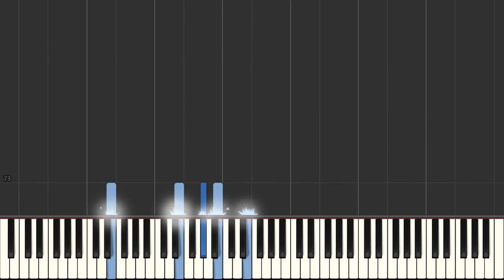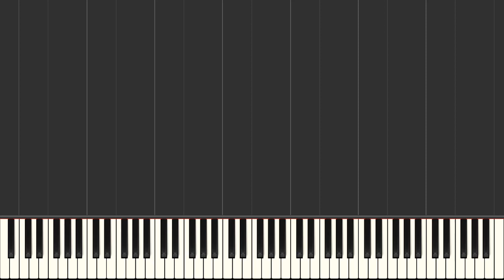The Lumineers Ho Hey Easy Piano Tutorial synthesia piano facile